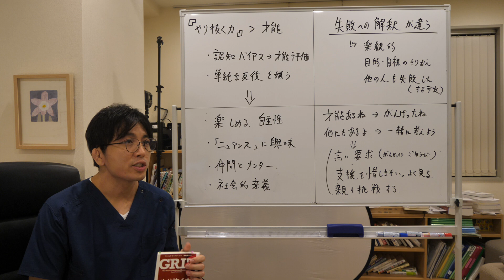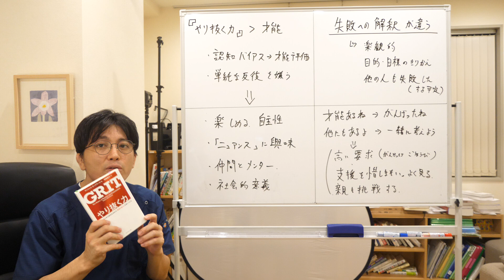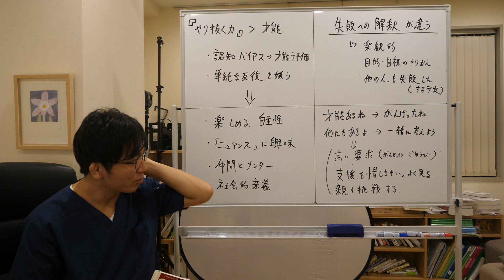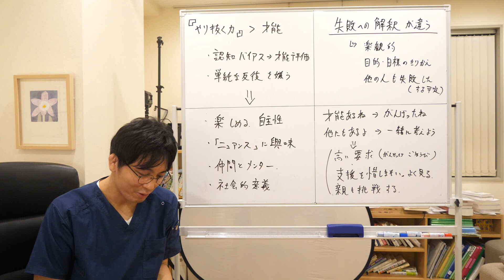やり抜く力を身につけるにはどうしたらいいか、精神科医目線で解説します【精神科医・益田裕介/早稲田メンタルクリニック】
YouTubeやtwitterの質問箱など、僕が何かを継続しているのを見せることが患者さんにとって良い影響があるようです。普段の臨床の方がはるかに酷で大変なのですが、YouTubeやtwitterは可視化されやすいのが良いようです。そこで、今日は「やり抜く力　GRIT」という本をベースに「やり抜く力」について話したいと思います。

本の中で、「やり抜く力」は過小評価されやすいけれど、才能よりも大切だと言われています。やり抜く力を伸ばすには、自主性を持って楽しめるか、ニュアンス（オタク的）に興味を持てるか、仲間とメンターがいるか、社会的意義があるかなどがポイントだということです。

精神科の患者さんたちがやり抜けない、自尊心が低いのは、失敗への解釈が違っていることが大きく、そのため失敗するとやめてしまいます。幼少期の親子関係や中高時代の教師との関わり、最初の職場での上司との関わりなどが関係すると思いますが、今の失敗をどう受け入れるのかが大事です。

失敗しても良いし、他の人もするし、これからもします。落ちている時、不安な時は自分しか見えていないので周りの人がいかに失敗をしているかというのがわかりません。若い時も見えません。僕もそうでしたが、寮生活をしていく中で多くの人が失敗していることを知りました。日々そういう発見を重ねて変わっていきました。

失敗の解釈をどうポジティブに変えていくのか、失敗したときにどう目的・目標を変えていけるのか、他の人の失敗をどう活かせるのか・互いに支えあるのかが大事です。具体的にどうすれば良いかも動画で話しています。

00:00 今日のテーマ
03:12 やり抜く力›才能
04:52 やり抜く力を伸ばすには
08:21 失敗への解釈が違う
11:36 具体的にどうすれば良いか

参考図書：アンジェラ・ダックワース著「やり抜く力 GRIT(グリット)――人生のあらゆる成功を決める「究極の能力」を身につける」

HPはこちらです。オンライン診療もやっています。

カウンセリング希望の方はこちらをみてください